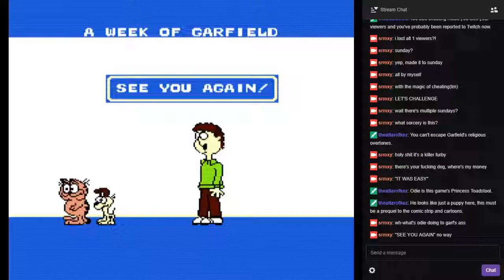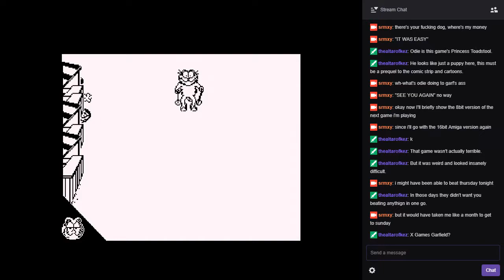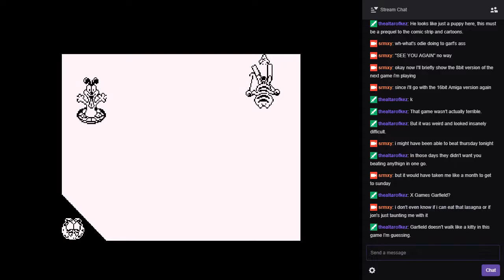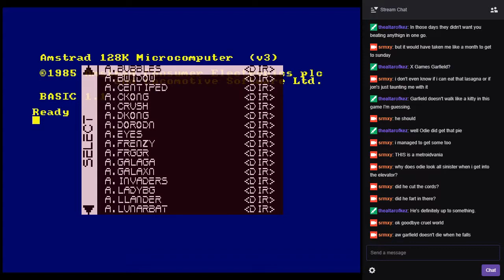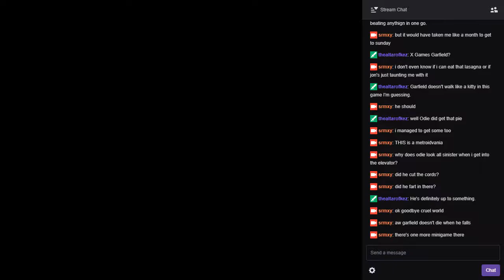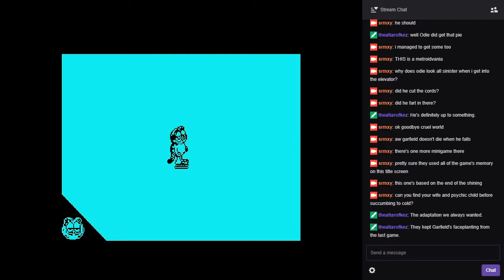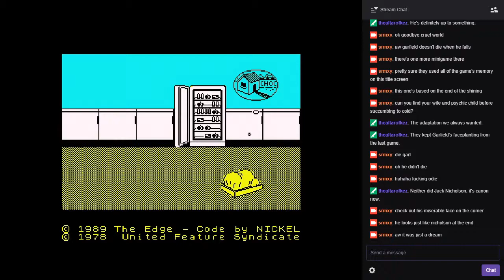Garfield: Winter's Tail (1989) - Amstrad MiSTer FPGA Core - GARFATHON #9.1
Briefly showing the 8-bit version of Garfield: Winter's Tail before I play the 16-bit Amiga one next week. This game has three sections: Garfield Skiing, Garfield Metroidvania, and Garfield Freezes to Death in a Tedious Giant Labyrinth.

(Played on MiSTer FPGA, Amstrad core.)